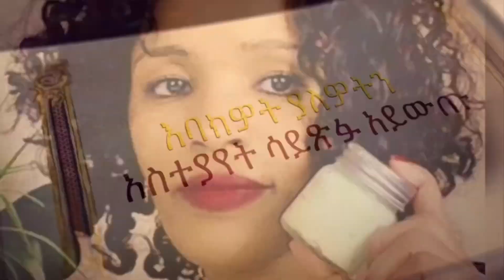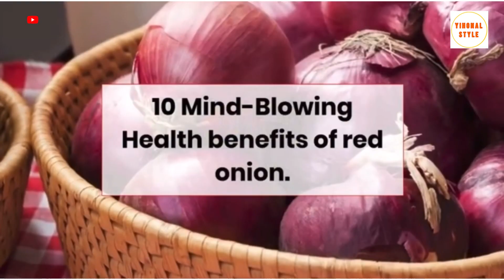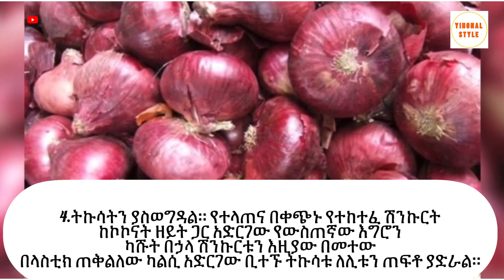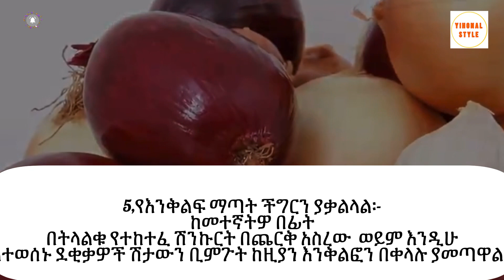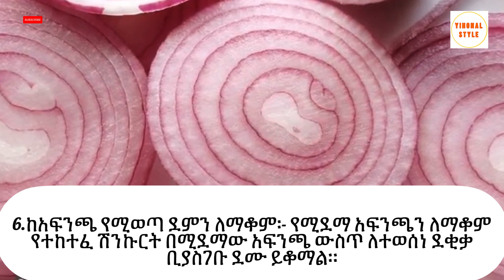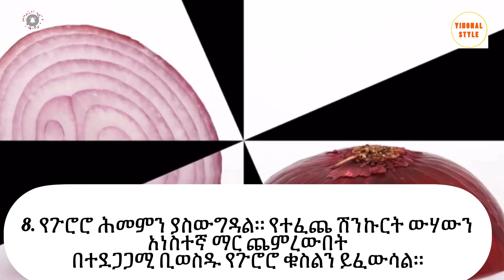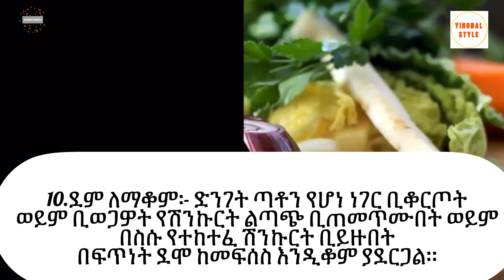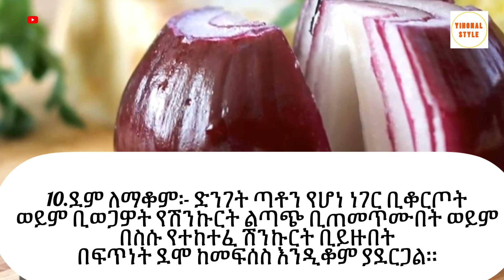ዛሬ ስለሽኩርት የማናውቀው 10 ታምር Top 10 benefits of onion ethiopian beauty care